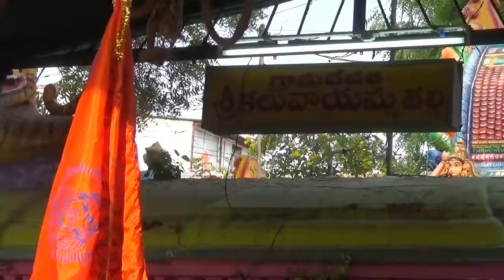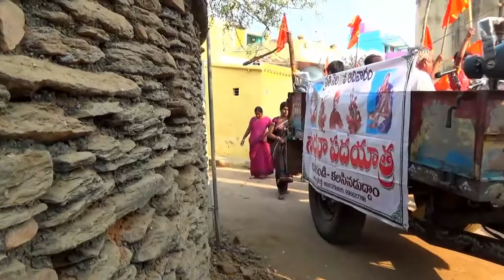KALUVAI SADHANA PADAYATRA | PART (1 of 2) | కలువాయి సాధనా పదయాత్ర | 02.04.2017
ప్రతి నెలా ఒకటవ ఆదివారం కలువాయిలోని భక్తులు శ్రీ శిరిడీ సాయి మందిరం నుండి భగవాన్ శ్రీ వెంకయ్య స్వామివారు 12 సంవత్సరాలు తపస్సు స్మరణ చేసినట్టి పెన్నబద్వేలు తిప్ప వరకు నామము చెప్పుకుంటూ భక్తులు సాగించే నడక సాధనే మన సాధనా పదయాత్ర కార్యక్రమము.
కలువాయిలోనే కాక పొదలకురు, తిరువెంగలాయపల్లే,నెల్లూరు మరికొన్ని గ్రామాలలో భక్తులే స్వచ్చందంగ నిర్వహించుకునే ఈ కార్యక్రమములో పాల్గొన్న భక్తులు తమకు ఎంతో మేలు జరిగిందని చెప్పటం సాయి, స్వామి కృపకు నిదర్శనం.